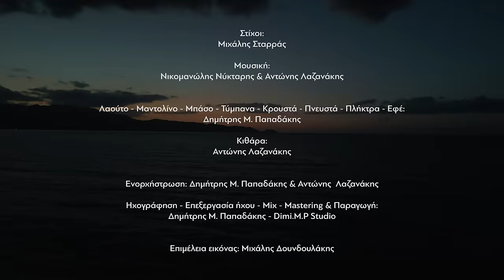Καπετάνιος - Νικομανώλης Νύκταρης (Official Music Video)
Τραγούδι:
Νικομανώλης Νύκταρης

Στίχοι:
Μιχάλης Σταρράς

Μουσική:
Νικομανώλης Νύκταρης & Αντώνης Λαζανάκης

Λαούτο - Μαντολίνο - Μπάσο - Τύμπανα - Κρουστά - Πνευστά - Πλήκτρα - Εφέ :
Δημήτρης Μ. Παπαδάκης

Κιθάρα:
Αντώνης Λαζανάκης

Ενορχήστρωση: Δημήτρης Μ. Παπαδάκης & Αντώνης  Λαζανάκης

Ηχογράφηση - Επεξεργασία ήχου - Μix - Mastering:
Δημήτρης Μ. Παπαδάκης

Production: Dimi.M.P studio